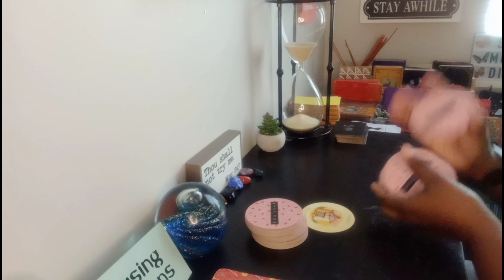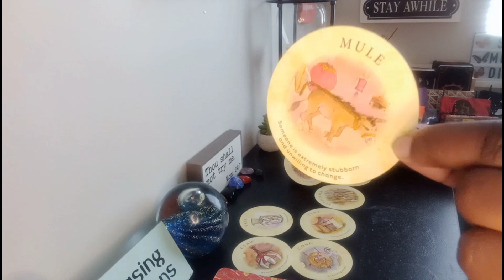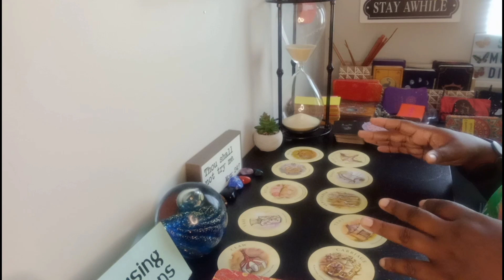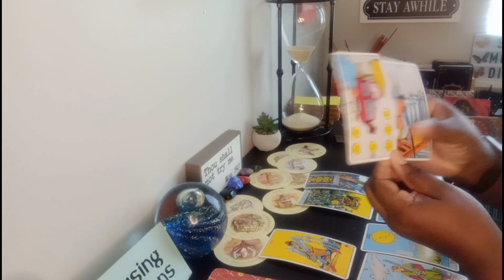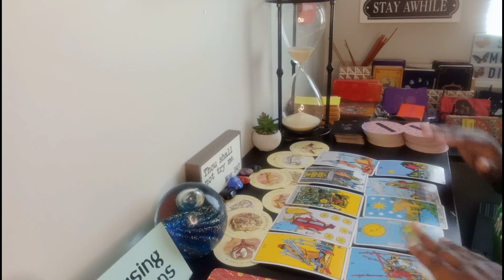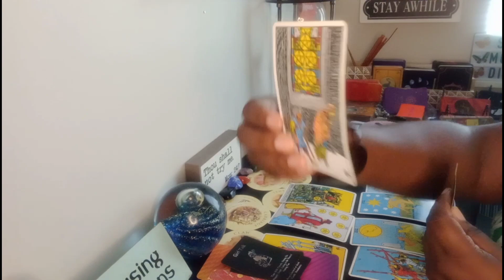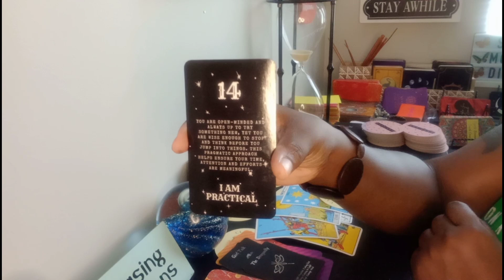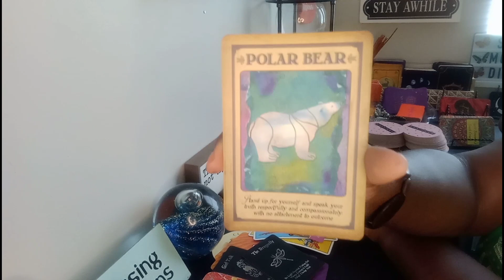PISCES♓ WHAT YOU NEED TO KNOW RIGHT NOW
$sagmoondiva

🔮Please provide:

📌Name
📌Astrological Sign